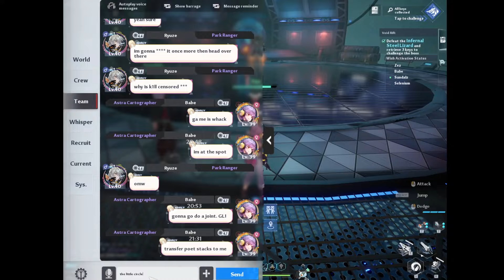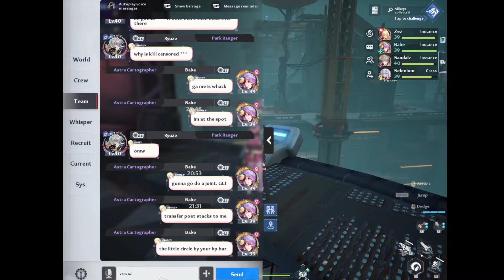Tower of Fantasy: Void Rifts Gameplay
Full playthrough of a Void Rift in Tower of Fantasy. The steelspines drop the keys to fight the boss. Collect three keys and the little triangle buffs and then challenge the boss. Buffs can be transferred with the interface near your HP bar.